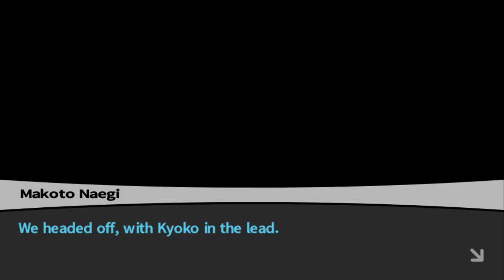| The Tables Turn! | Part 36 | Danganronpa: Trigger Happy Havoc |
At first we suspected Togami for murdering Chihiro! But then.. it becomes apparent that there's someone even more suspicious..

Also! We figure out Chihiro's secret.. By having a recess during the class trail! Which I forgot?? was a thing? o.o I don't remember it happening in the anime but I could be wrong!

Hopefully in the next episode we will say for sure who the killer is!